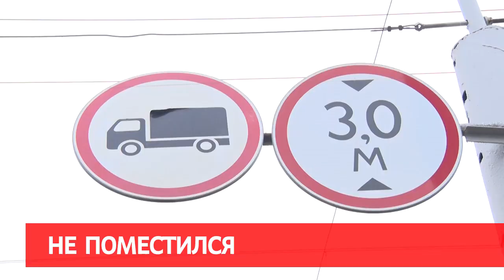сирена 02 10 19